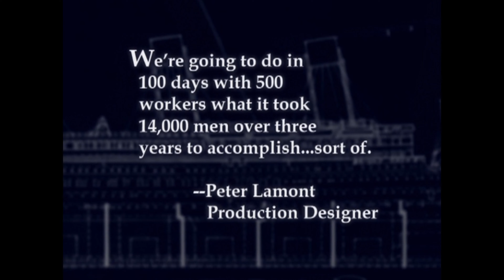Building The Titanic Movie Set